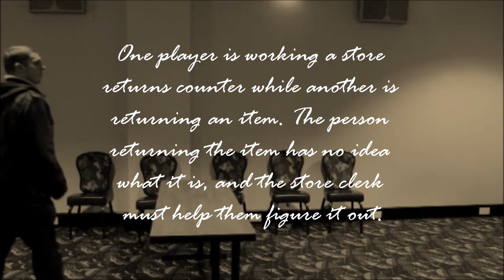Returns (Filmed on November 9, 2016)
One player is working a store returns counter while another is returning an item. The person returning the item has no idea what it is, and the store clerk must help them figure it out.